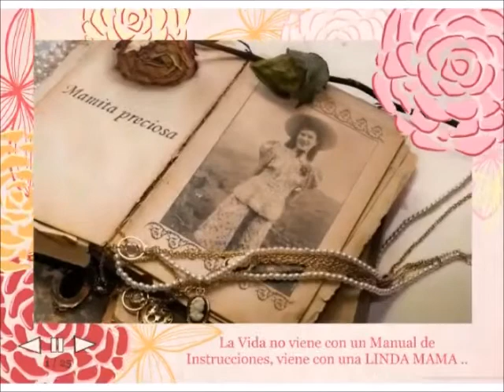Mamita Carmenza - Feliz Dia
Felicitaciones ... mami Carmenza, .. esposa Gloria, .. hijas Zorayda y Lina, ... y mi nuera Alexandra